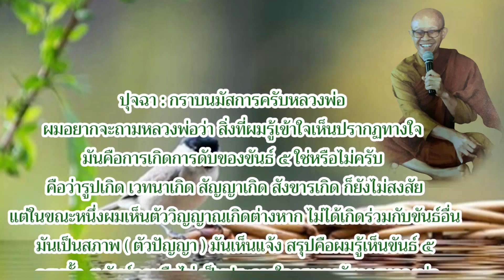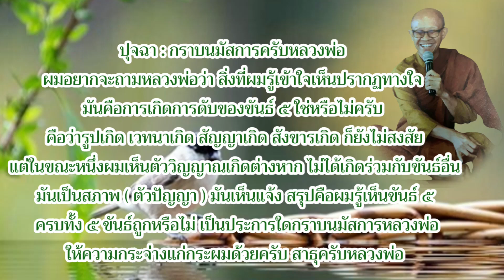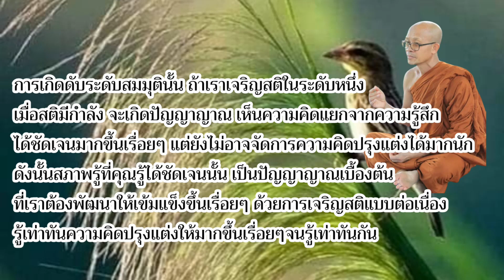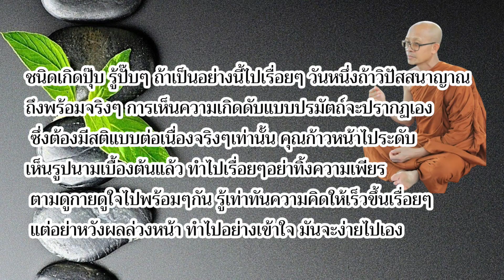๔๒. การเห็นขันธ์5ในระดับรูปนามและนามรูป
เสียงอ่านธรรม